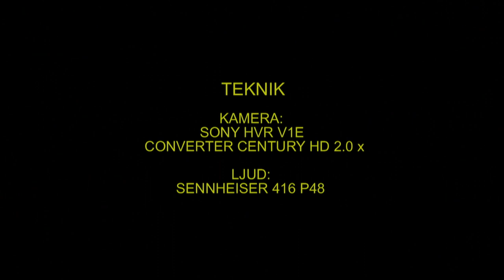SMÅTÄRNA Little Tern (Sternula albifrons) Klipp - 1276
Småtärna. Ottenby Öland 4-Juni 2013, Little Tern in Sweden,  AROS FILM Fotograf: Gunnar Fernqvist. Västerås.